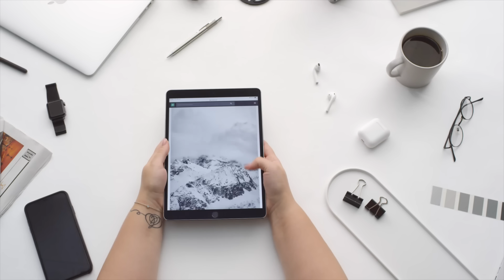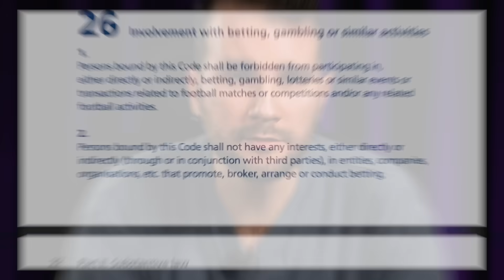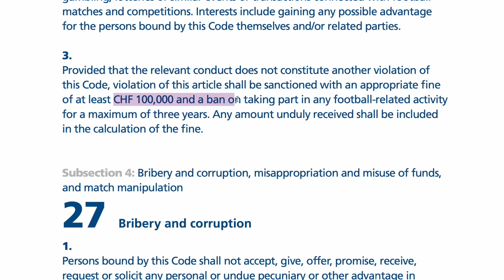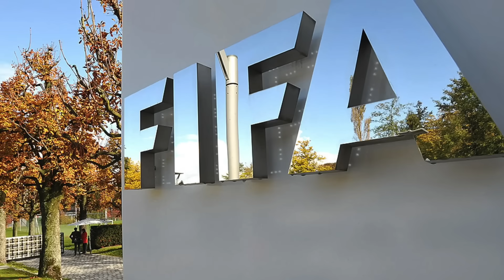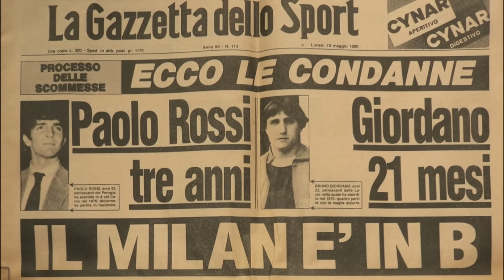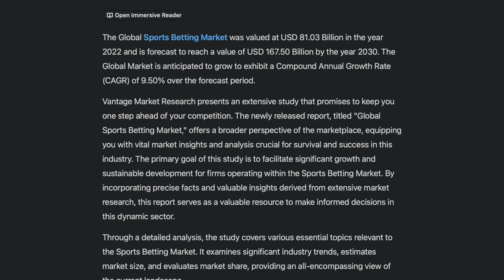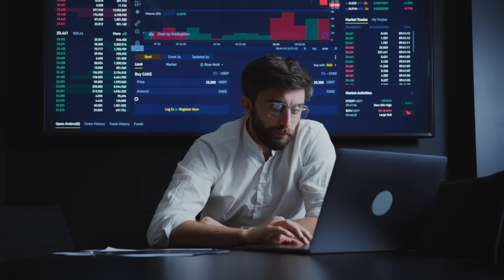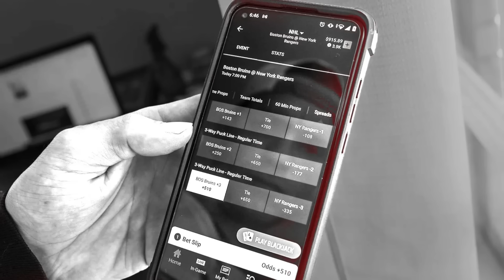Zaniolo’ya Ne Olacak?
Juventus’un orta saha oyuncusu Nicolo Fagioli’nin futbol maçlarına bahis oynadığını itiraf etmesi üzerine İtalya’da yasadışı bahis skandalı patladı. Fagioli’nin incelenmesi sonucunda Sandro Tonali ile Nicolo Zaniolo da bahis soruşturmasına dahil edildi. Bizim aklımıza ise Zaniolo’ya ne olacağı ve durumun Galatasaray’ı etkileyip etkilemeyeceği sorusu geldi. Deniz Akoğul (@AkilOyunu) sizler için tüm detaylarıyla Zaniolo bahis olayına açıklık getirdi ve son zamanlarda futbolda artan bahis haberlerinin sebeplerini inceledi.

00:00 Skandal Nasıl Patladı?
01:48 Futbolculara Ne Olacak?
06:15 İtalya’nın Kabarık Geçmişi
07:16 Yakın Zamandaki Örneklerin Artışı